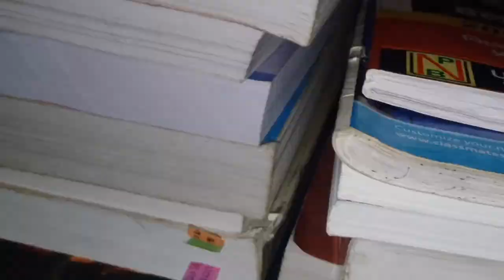my first vlog🔥♥️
First vlogs
Viral video
My first vlog 2023
My first vlog 2024My first vlog tags
Facts
Sourav josi vlogs
First vlog thumbnail kaise banaye
Shorts youtube
Trending video
Family vlogs
Garib Dehati vlog
YouTube shorts
Daily video
Intresting video
First vlog viral 🙏
Viralfirstblogs
Viral1stvlog